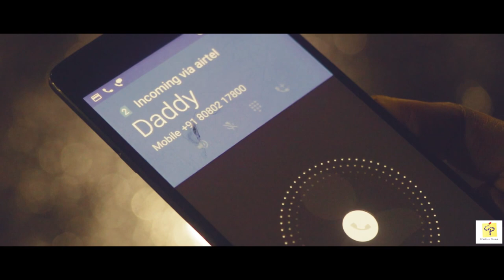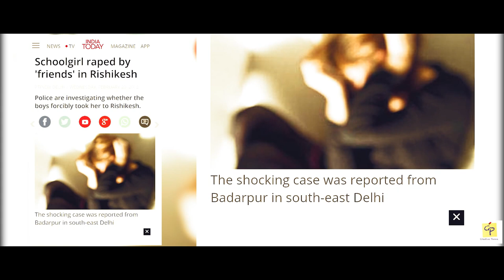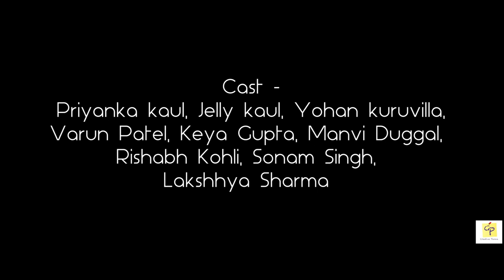"The Other Side" | Creative Panna | Short Film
" Men don't rape, mentality does "
In an era of falling GDP and increasing Rapes,
' The Other Side ' is a different take on the Indian society where the word " good man " is a myth.